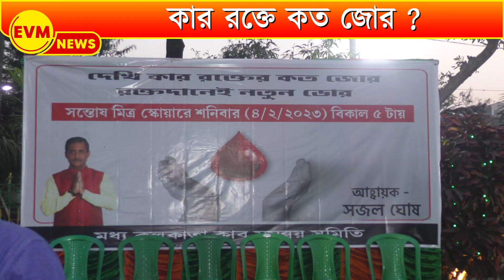সজল ঘোষের--কার রক্তে কত জোর ;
কার রক্তে কত জোর ?